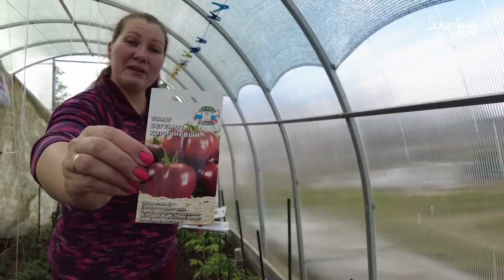О томатах Анна знает всё! Слушаем её советы.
Обзор от Анны Жихаревой её теплиц с томатами от СеДеК. Анна показывает как прижилась её рассада. Рассказывает как боролись с внезапными заморозками до -6 градусов. Как и чем защищали теплицы.

Традиционно Анна показывает сорта томатов которые она высадила и знакомит зрителя с их характеристиками.

Купить семена в интернет магазине агрокомпании СеДеК seedsmail.ru. А также во всех специализированных магазинах для садоводов и огородников.